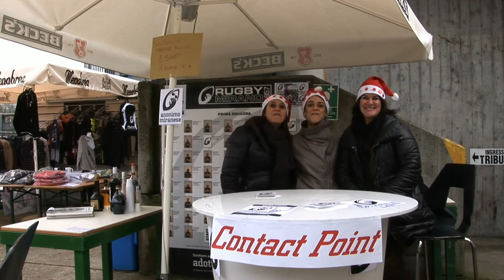Tanti Auguri di Buon Natale dal Mirano Rugby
A tutti gli amici del Mirano Rugby ed a tutto il mondo ovale i migliori auguri di Buone Feste